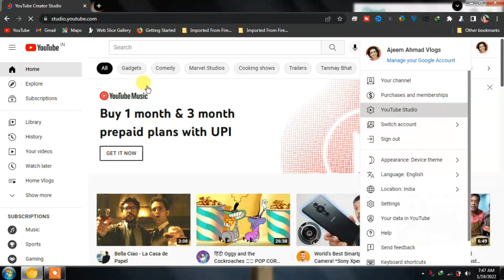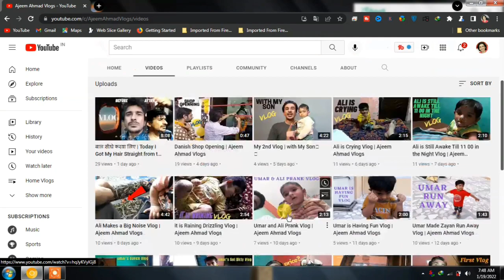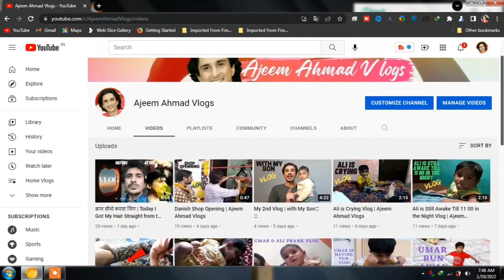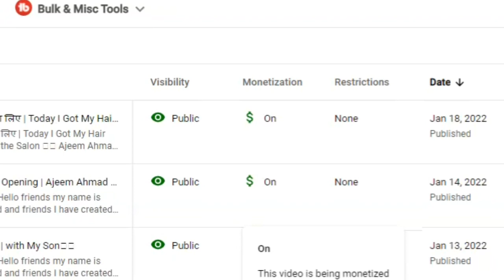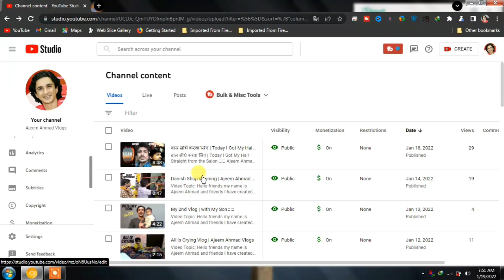474 Views फिर भी Channel Monetized | How to ये कोई नही बतायेगा//देख लो आपके काम आएगी 🤗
474 Views फिर भी Channel Monetized | How to ये कोई नही बतायेगा//देख लो आपके काम आएगी 🤗

Video Topic:

technical ajeem,youtube monetization,how to monetize youtube channel,youtube monetization update 2022,youtube channel monetize kaise kare,youtube channel monetization,474 views,